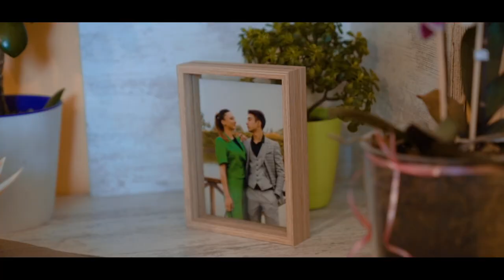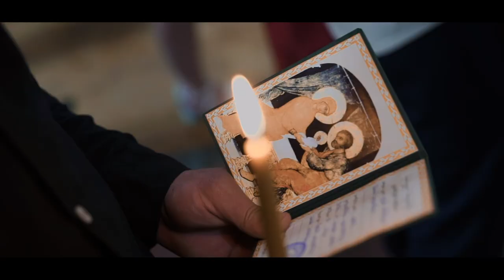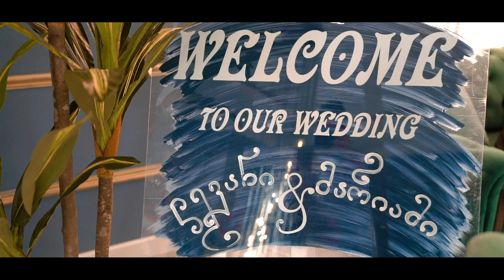ლევანი & მარიამი ქორწილის დღე 22 04 23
Video edit : STUDIO R
Film Shot on Sony a7s2 & DJI Mavic air 2 & Ronin SC